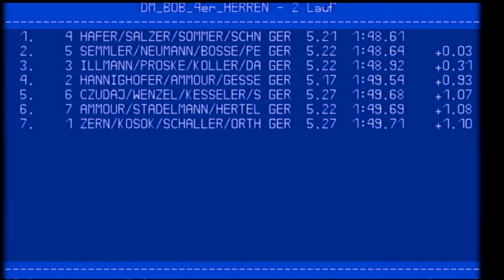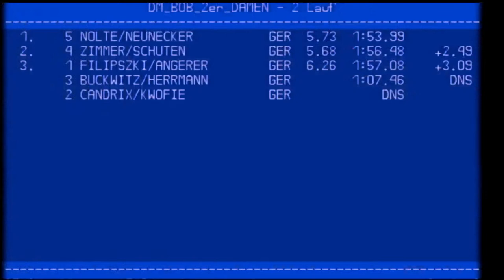dm_bob_4er herren_2er damen_ 09.11.22